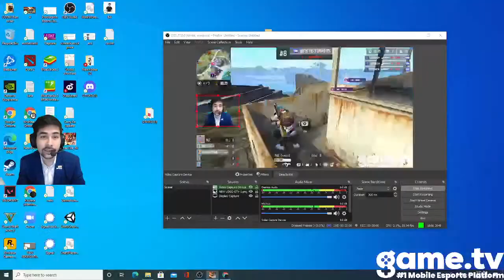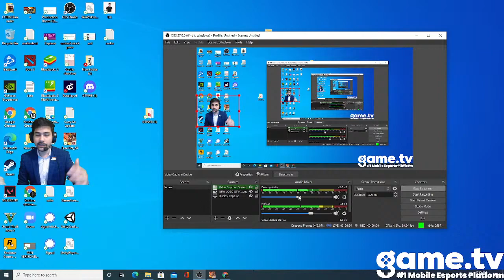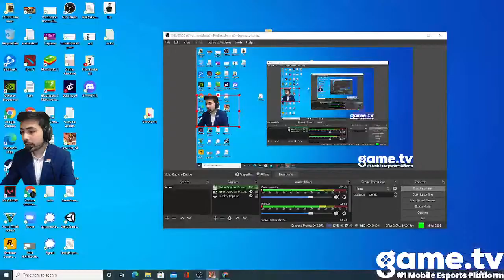Free Fire | GTVWS Season 46 Semi-Finals Group D - Powered by game.tv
To take part in our upcoming Free Fire tournaments, download the game.tv app

Welcome to the live broadcast of GTVWS Semi-Finals Group D. Witness India’s top Free Fire teams face off in this epic battle.

Participating Teams:
1) Team Elite 🇮🇳
 a) TE Rdp
 b) TE Killer
 c) TE Jonty
 d) TE Pahadi
 e) TE Iconic

2) TSG Army 🇮🇳
 a) TSG Legnd
 b) TSG Vihaan
 c) TSG Ritik
 d) TSG Ojasvi

3) Total Gaming 🇮🇳
 a) TG Fozyajay
 b) TG Bala
 c) TG Delete
 d) TG Mafia
 e) TG Prince

4) Titanium 🇮🇳
 a) TNM The Cm
 b) TNM Puneet
 c) TNM Chamba
 d) Yogisking
 e) TNM Sahil Negi

5) Route Changers 🇮🇳
 a) RC Vishal
 b) Dmadhav Play
 c) RC Mannpatel
 d) RC Ritesh

6) High Performers 🇮🇳
 a) HP Hype
 b) HP Toxicㅤ
 c) HP Anshuㅤ
 d) HP Sukh

7) Noob Kingz 🇮🇳
 a) Kingz Kartik
 b) KG Vipins
 c) Kingz Kishor
 d) Kingz Redeye

8) Deadly Apex 🇮🇳
 a) Tc Jaat
 b) Tc Rishab
 c) Ze Godfather
 d) Bfa Jaatraj

9) ES Himachal 🇮🇳
 a) HP Wngchukop
 b) Dork Clown
 c) Db Rio
 d) Marshalllnd

10) Team Obscure 🇮🇳
 a) OBS Rozen 07
 b) OBS Nrh22
 c) OBS Sahed
 d) OBS Jedan

11) Rising Stars 🇮🇳
a) RSx Tuxedo
b) RSx Anurag
c) RSx Yash
d) Xm Bradhwak

12) Myth Busters 🇮🇳
 a) Bobatea40
 b) KMC Sai
 c) KMC Thesikan
 d) KMC Komban

Why use game.tv?
- game.tv is the biggest mobile game tournaments platform with over 3 million users. Battle against the best players in India and prove your skills by climbing on to the top of the leaderboard charts.
- Prizes worth INR 20 lakhs can be won by players across 10,000 tournaments hosted per week.
- Make and grow your community by creating a guild for the game of your choice.
- Watch funny & epic videos through the Watch Feature.
- If you don’t have time to play in tournaments, check out Quick Games where you can battle against real opponents at any time!